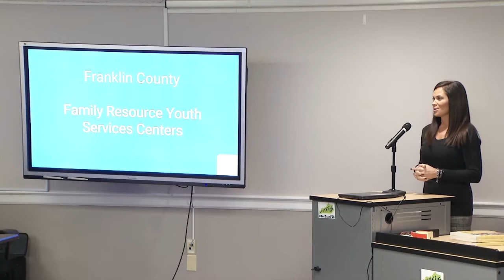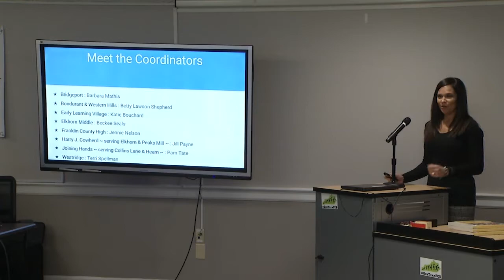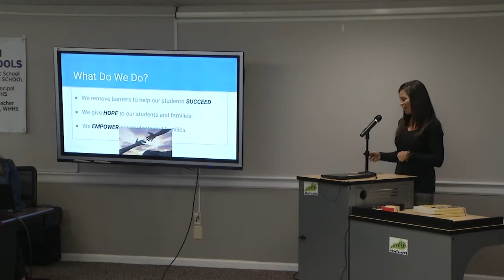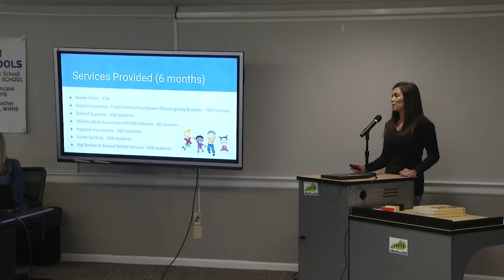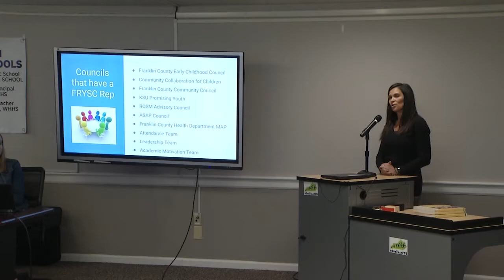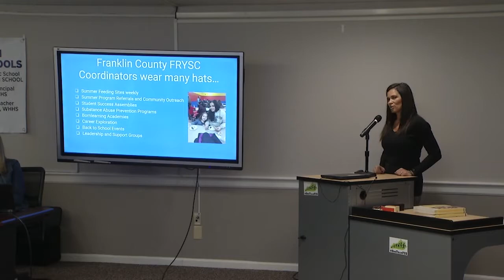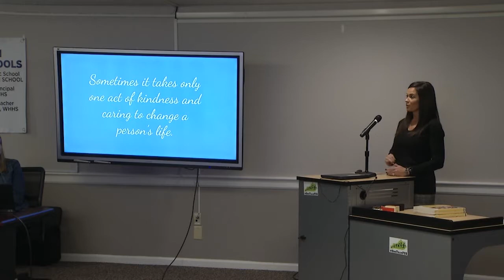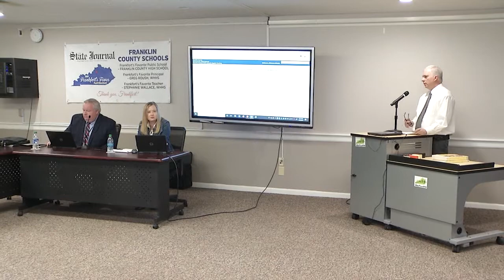Franklin County Schools Board Meeting | Feb 3, 2020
The Franklin County Public Schools Board of Education regular meeting held on February 3, 2020.